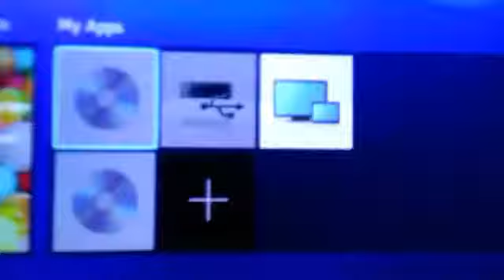Fireworks 2019 Edition Part 1